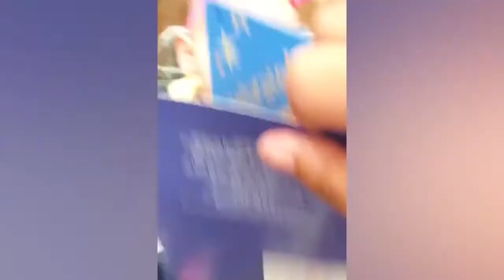Kids always keep us happy